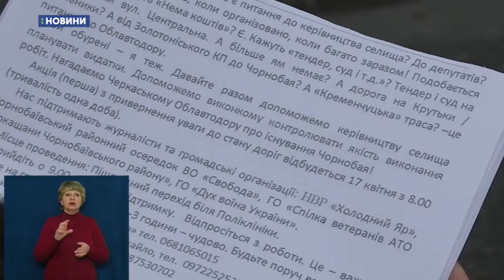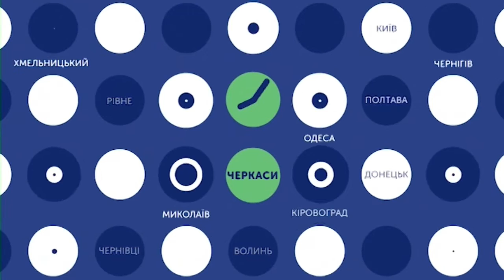17.04.2019. Новини. 13:30